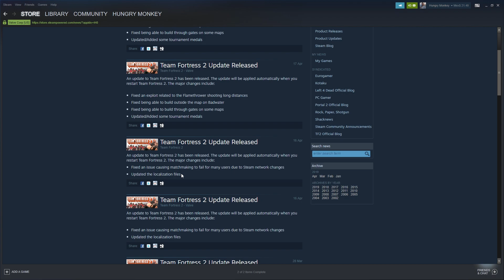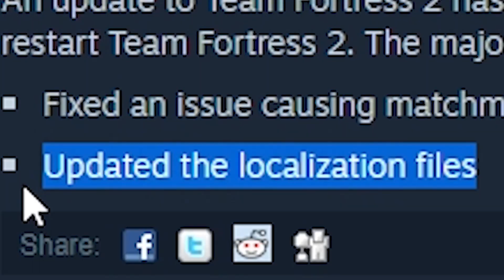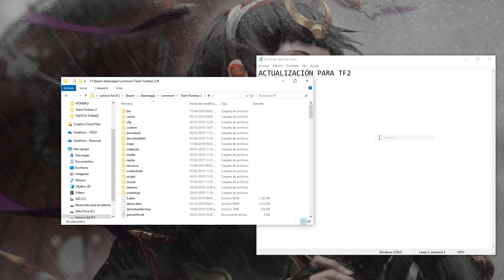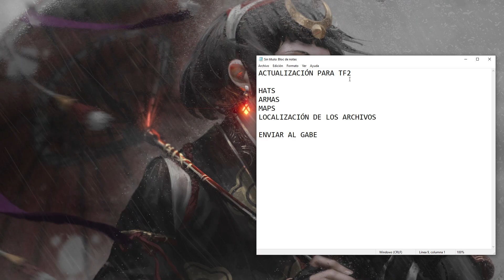ACTUALIZACIÓN EN LA LOCALIZACIÓN DE ARCHIVOS | Team Fortress 2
No olvides presionar el botón de like ;)
Déjame en los comentarios tu opinión sobre el vídeo